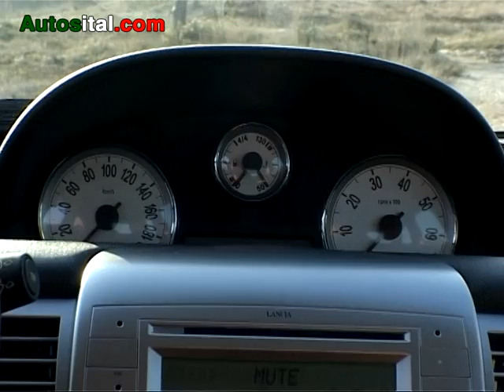Essai Lancia Ypsilon Momo Design 1.3 Multijet 16v - Autosital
Depuis le lancement de l'Ypsilon en 2003, chaque année Lancia trouve une déclinaison de ce modèle pour en refaire parler. Après l'Ypsilon Bicolore en 2005, 2006 voit l'arrivée de l'Ypsilon MomoDesign.